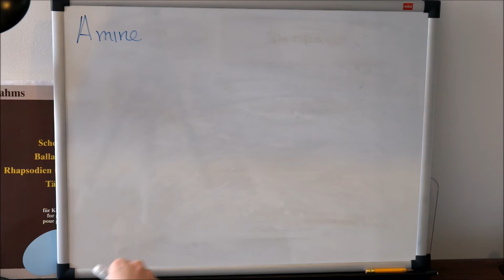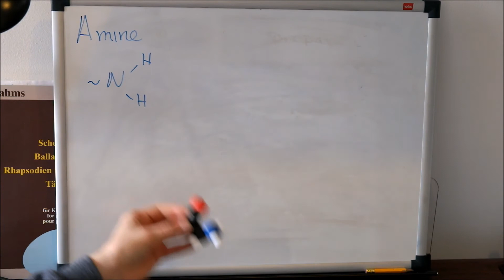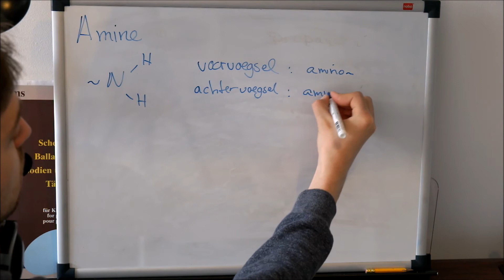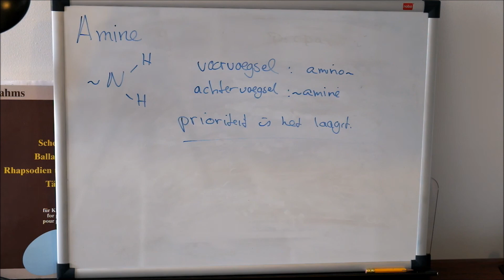33: Aminen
Chemie Overal 4vwo, paragraaf 6.7

Aminen